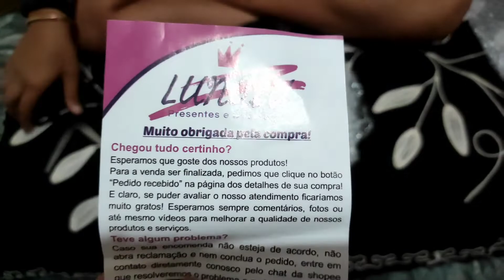Ítens para decoração - Comprados na Shopee!